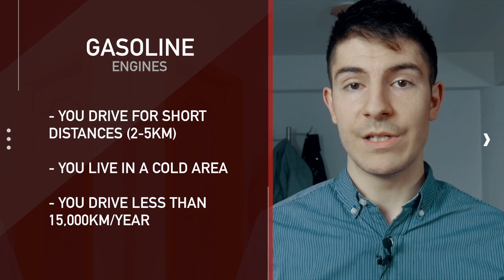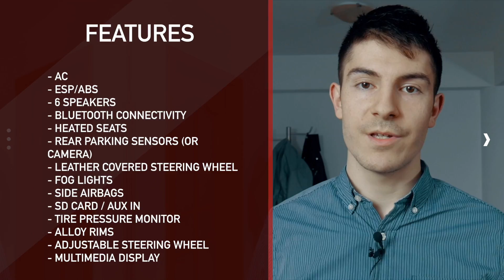Buying a NEW Car in 2017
Rode SmartLav+
Panasonic DMC G7
Action Camera - Xiaomi Yi
GoPro Hero Session 4

Owning a new car is great, especially if you travel a lot. You will have the confidence that nothing will go wrong with the car for the first 100,000km. The only thing that you need to worry about is to change the oil and the filters. And even if something goes wrong, your car has warranty and 24/7 free assistance.

There are lots of other advantages of having a brand new car, even if it isn’t a premium one. Modern new cars have lots of features to choose from, but at some point, it may get confusing for customers.

So, what do you do before buying a brand new car?
What do you look at?

Decide what’s your budget – it may be $15,000, it may be $40,000

Decide how you will pay our car – cash or lease. If you’re planning to keep the car for a long period of time, let’s say over 5 years, you should pay cash and keep it. If you’re planning to upgrade your car every 2-3 years, you should lease it, and then use buy back and get another one, and so on.

Body type – decide if you need a sedan, an estate, a coupe, an SUV, but keep in mind – the bigger the car, the higher the costs. It also gets annoying to park when you go downtown.

Engine Size – If you drive a lot, you need an efficient car, but don’t make the mistake to buy a big car with a small engine. If the car is underpowered, it will consume more than the same car with a larger engine. Don’t buy a BMW 5 Series with a 2.0L engine – it’s underpowered!

The ideal factor to consider when you’re looking at power – power to weight ratio. Look at a ratio of 1HP/10KG. This equals to around 140HP for a car with 1400kg.

OK, get a BMW, but not with a 2.0L engine on a 2 ton car. The 523i F10 with the 3.0L naturally aspirated engine has 204 hp and it consumes 6L/100km when you’re cruising – a big car with a big engine can be fuel efficient.

Engine type – depending on your needs, make up your mind between Diesel and Gasoline – if you drive for short distances, you don’t need a Diesel. If you drive a LOT, you should buy a Diesel. Keep in mind that Diesels come with Particulate Filters (DPF) and they’re over $1500 to replace. You will also have problems with the DPF if you’re only driving in the city for short distances.

Transmission type – I’m a manual guy, so I will always prefer a manual over an automatic. However, if you live in London or in New York or in any busy city, having a manual will be a pain, so an automatic is great, but keep in mind that costs are higher – you need to change the oil every 40-60,000 km and it’s around $400.

Traction – If you don’t need AWD, don’t buy it. Fuel consumption will increase with around 3L/100km. If you drive 20,000 km per year, you will waste 600L for going in the same places. If you live in a cold area, don’t buy RWD. So, FWD remains the most economical.

 Features  - a brand new car in 2017 should have (at least):

 • Air Conditioning
 • ESP
 • 6 Speakers
 • Bluetooth Connectivity
 • Heated Seats
 • Leather covered Steering Wheel (This also give you a better grip while you’re driving)
 • Fog Lights
 • SD Card Slot or Aux-IN for connecting your smartphone for music. Who listens to CDs anymore?
Me in my Audi 2004 A3 with no AUX In (Thumbs UP)
 • Parking Sensors (They’re good even if you’re the best driver in the world)
 • Multimedia display (even if it doesn’t have navigation on it)
 • Alloy Rims

Paint color

Red and Yellow wash out pretty quickly over time, Black and White are dust collectors – literally every single dirt spot can be seen on black and white. Choose colors such as brown, blue, grey.

So these are the things that you might want to consider when you buy a new car. If you have anything more do add, feel free to write down in the comment section below, and as always, thank you for watching, don’t forget to subscribe if you haven’t already, and I’ll talk to you guys, in the next one.

Music Credit